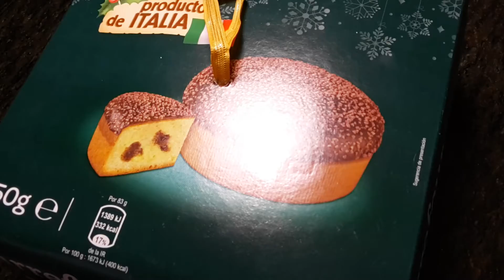UNBOXING TORTA TARTUFATA CARREFOUR PANETTONE 750G